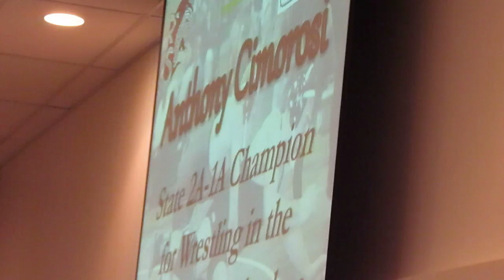Anthony Cimorosi Recognition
Cecil County Board of Education recognizes Anthony's state title.